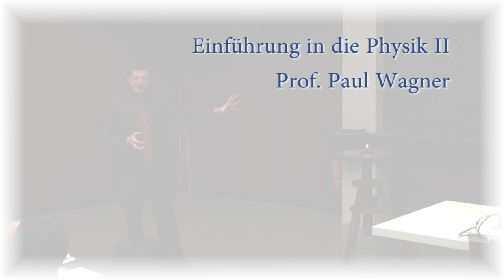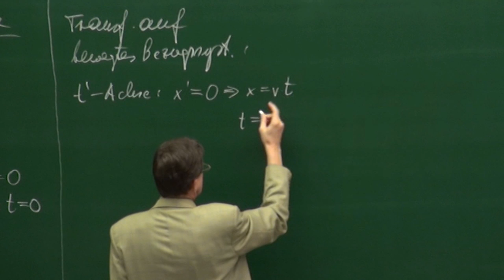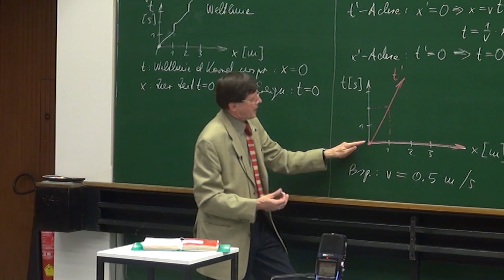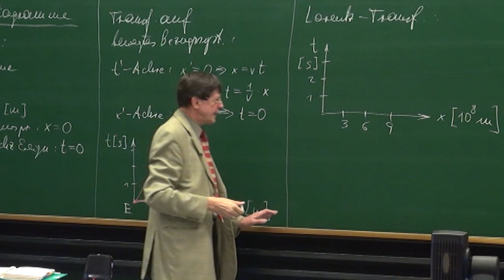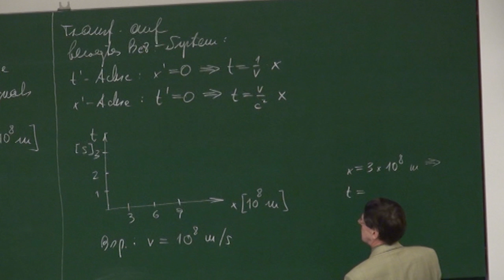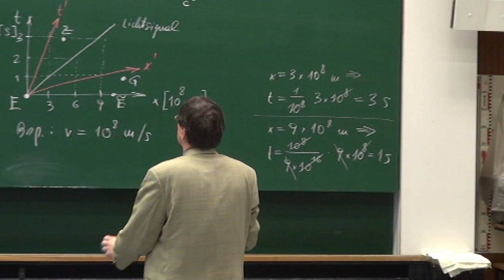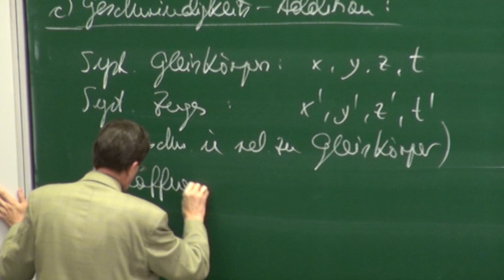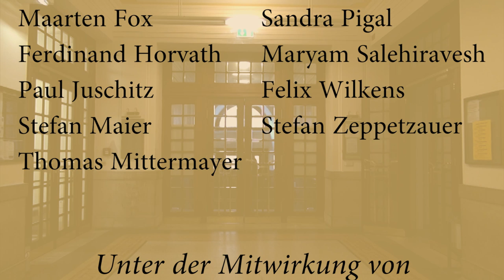PH II - 37 Raum Zeit Diagramme, Geschwindigkeitsaddition